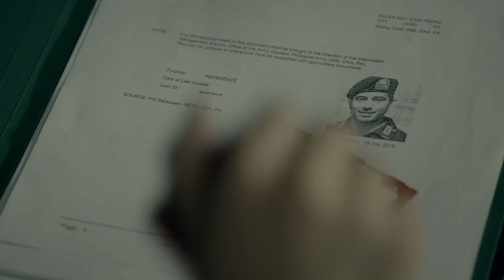AWOL Cinema Trailer | Gerald Anderson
Get ready for the action-thriller that will get your heart pumping this August!

"AWOL" stars Gerald Anderson as Lt. Abel Ibarra who, armed with his tactical knowledge and deadly skills, goes on a quest to protect his family from the man who masterminded the attempt on his life and his loved ones.

Directed by Enzo Williams, "AWOL" is Skylight Films and Cinebro's official entry to the 2017 Pista ng Pelikulang Pilipino.